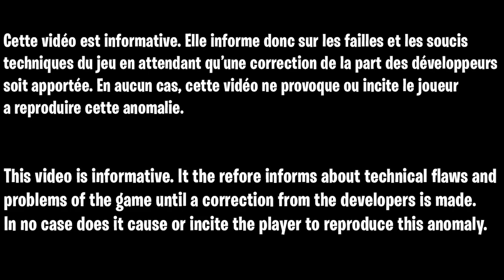GLITCH XP SAISON 3 FORTNITE FACILE, COMMENT GAGNER DES XP FACILEMENT FORTNITE SAISON 3 CHAPITRE 3